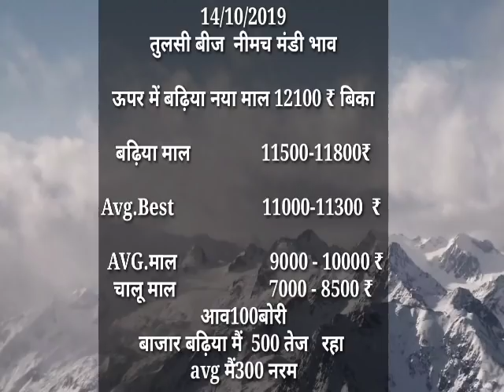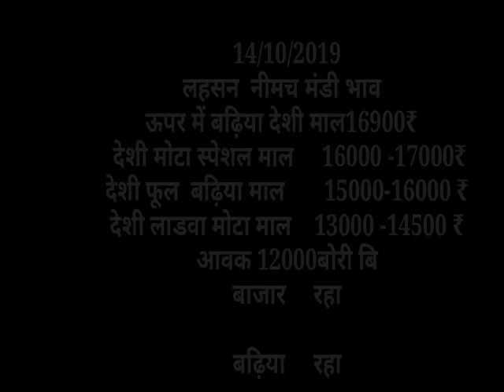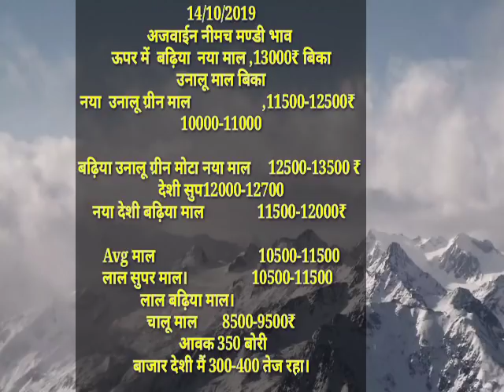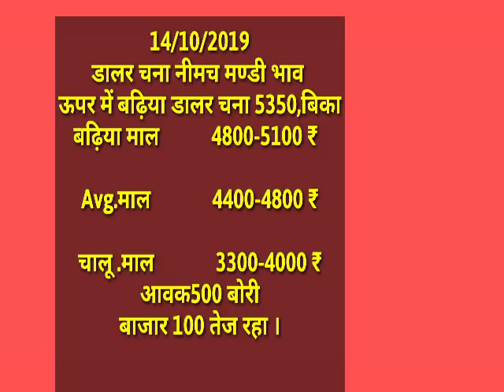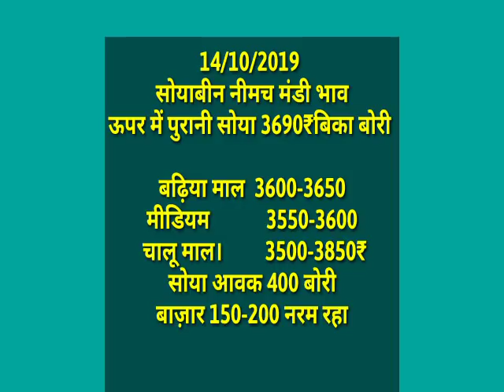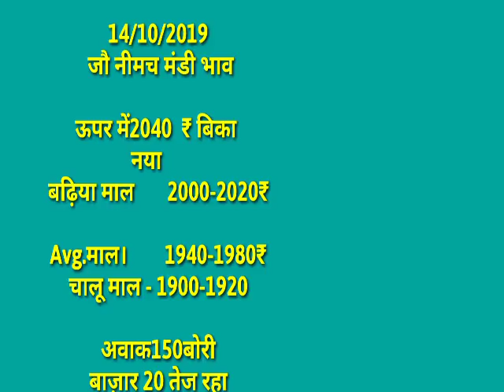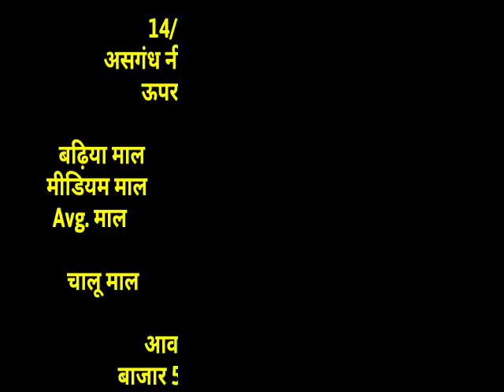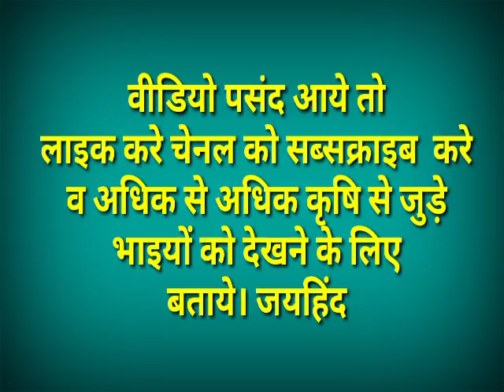नीमच मंडी भाव 14-10-19, मंडी भाव , Mandi Rate, Neemuch mandi bhav, neemuch mandi bhav in hindi 2019